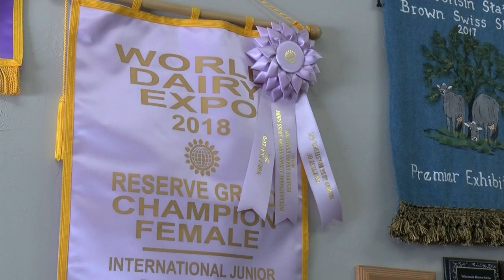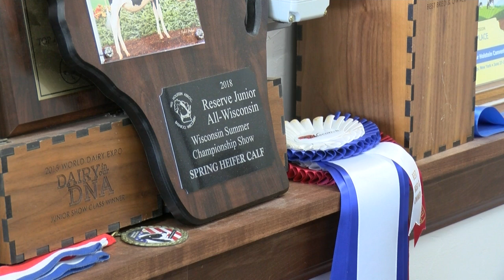Farm Family: Jenlar Holsteins and Brown Swiss